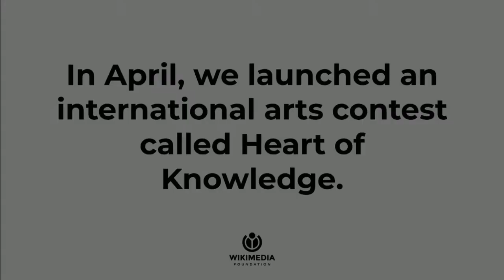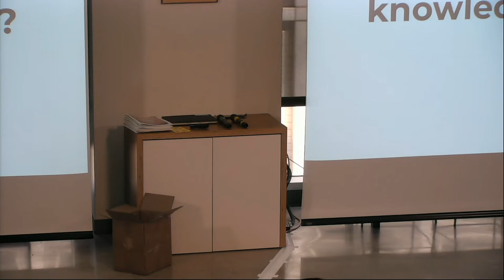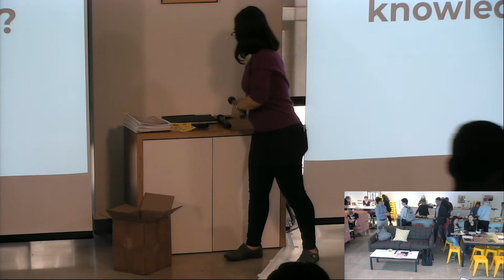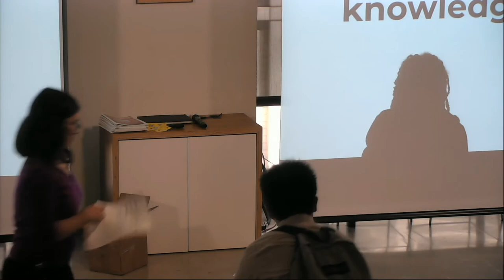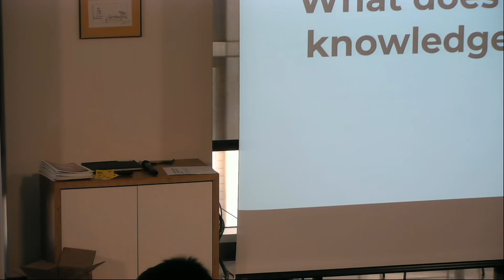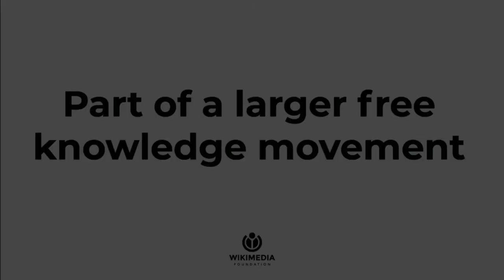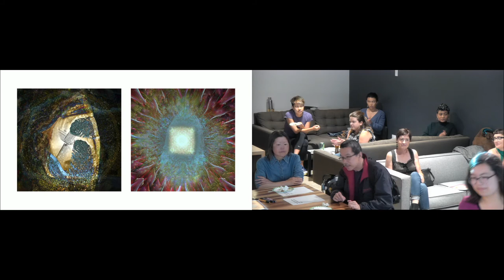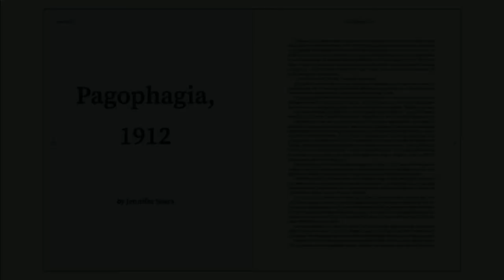Heart of Knowledge Contest Celebration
This is a celebration to celebrate the winners and participants of the Heart of Knowledge Contest
the international arts contest soliciting visual and written art submissions on the theme of ""What does open access to knowledge mean to you?""